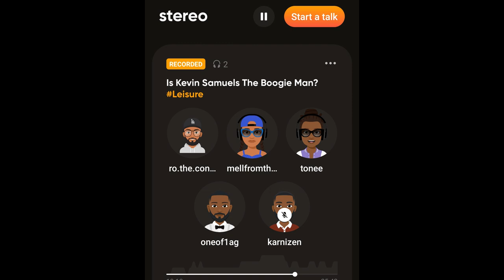Is Kevin Samuels The BOOGIE MAN? | Disturbingly Random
The Disturbingly Random podcast with Ro The Convict & AG, along with guests, allow their emojis to do the talking as they get into the impact that relationship guru, Kevin Samuels is having on the community. Is he the new BOOGIE MAN for single women AND men.

Catch The Disturbingly Random podcast here:

Enjoy the antics of The Disturbingly Random 2.0 emojis:

Listen to The Disturbingly Random podcast:
Anchor: